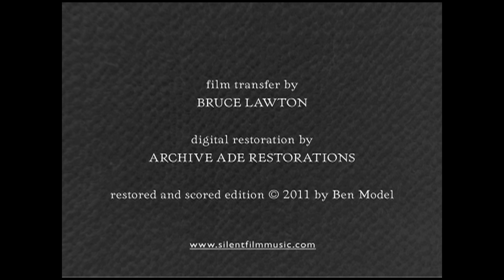rare 1925 Christmas Seals cartoon - restored (view in HD)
Here is a rare silent film era animated cartoon from 1925, a promotional film for Christmas Seals, with a new score I've created specifically for it. This is a transfer from a rare 16mm print in my collection, digitally restored to stabilize the image and clean up as much of the printed-in scratches and dirt as possible. While the film has no credits, animation historians have ID'ed it as the handiwork of veteran animator Dick Huemer, who worked primarily for the Fleischer Studios.
New musical score composed & performed by Ben Model
Film transfer by Bruce Lawton